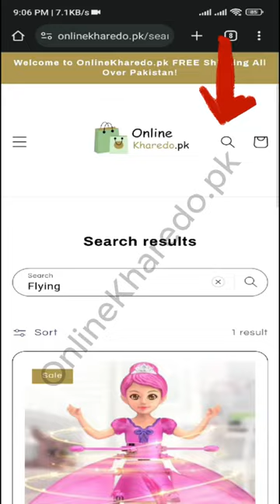Steel Wire Dish Cloth